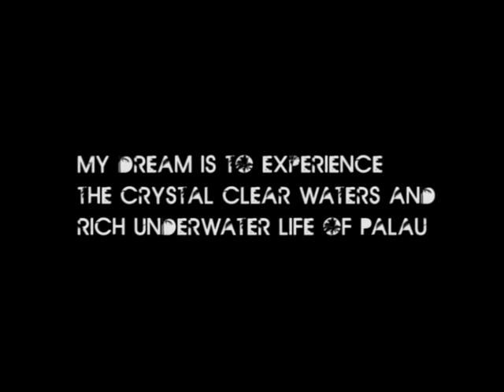Shark in my bathtub!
Enter the link below to vote for this movie!
You would make me a huge favor if you did;D